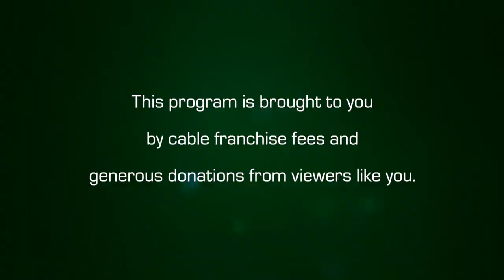Amherst Weekly Report: August 28, 2020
The Amherst Weekly Report for August 28, 2020. This week in news: a new coronovirus hotline for the town, the students are back, and a drought sweeps Massachusetts. Tune in!